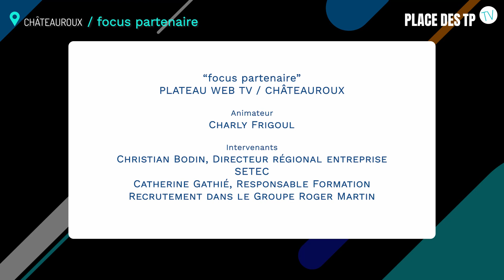Place des TP - TV - jour 7 - Châteauroux - focus SETEC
Suite du programme de notre Web TV animée par Charly Frigoul, les 24 et 25 mars à Châteauroux.

Invités, Christian Bodin directeur régional de l'entreprise SETEC (Groupe Roger Martin) et Catherine Gathié, responsable formation recrutement dans le Groupe Roger Martin nous parlent de la SETEC, groupe Roger Martin et de la filière TP.

Retrouvez-nous également Place des TP à :
📆 Châteauroux les 24 et 25 mars 2022,
📆 Chartres les 28 et 29 mars 2022,
📆 Tours les 31 mars et 1er avril 2022.